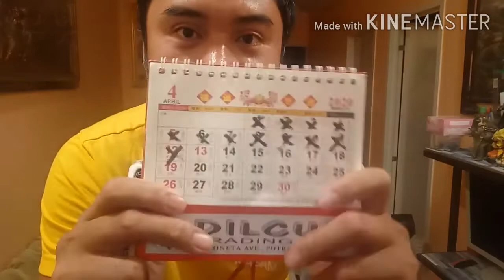Easter Sunday Lock Down si misis nagpa Jollibee